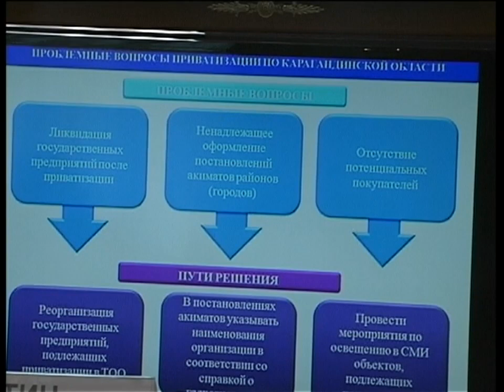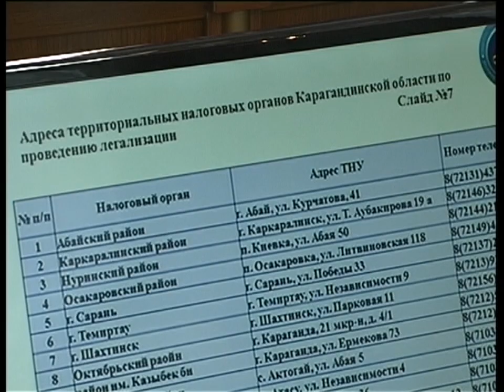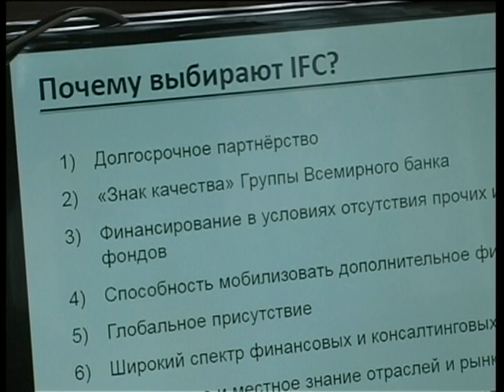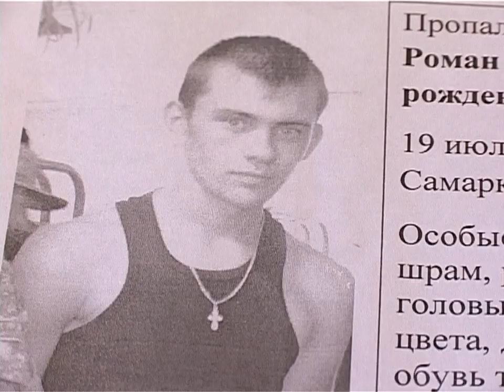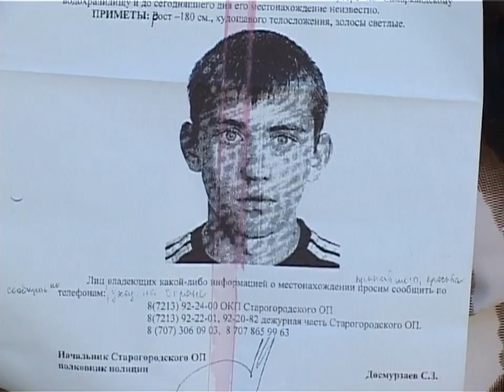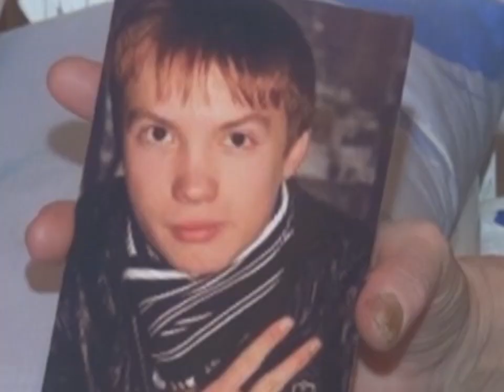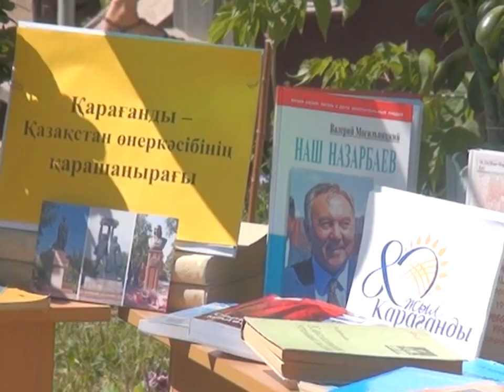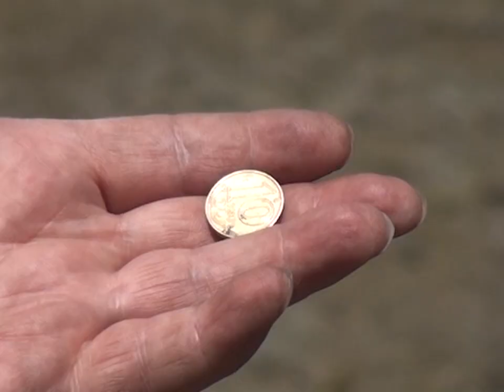11/08/2014 - Новости канала Первый Карагандинский